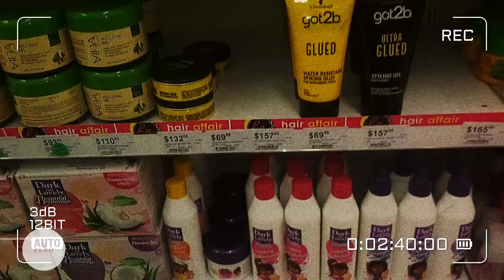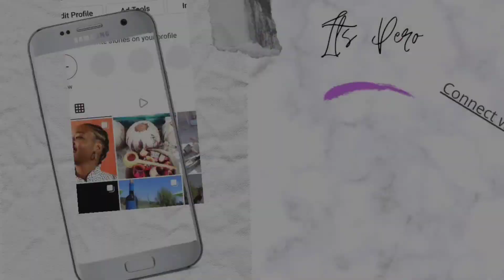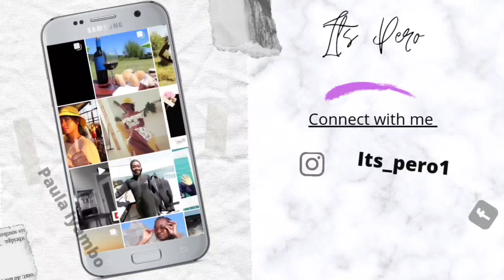Last trip to Oranjemund? | Road trip with me | Vlog 1/5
I went back to Oranjemund after  5 years and  this might just be the last time I travel here.

Vlog 1/5😉